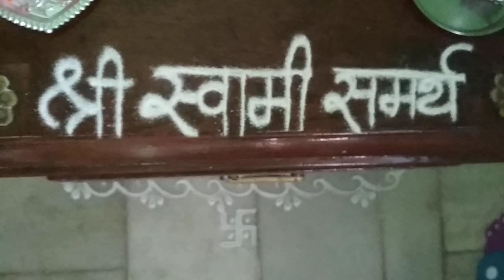hitesh and sonali rangoli art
small rangoli